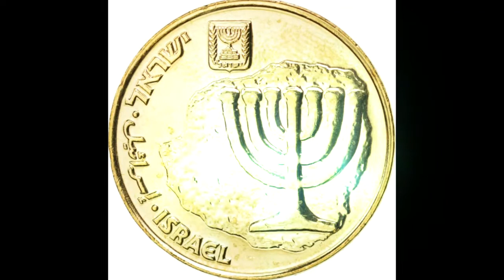ഫലസ്തീൻ ചരിത്രം ഭാഗം 7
ഫലസ്തീൻ ചരിത്രം-ഭാഗം 8
Coming soon
ലോകത്ത് ഇത്രയധികം പീഡനം അനുഭവിച്ച ഒരു സമൂഹം ഒരു രാജ്യം ഉണ്ടാക്കി കഴിഞ്ഞപ്പോൾ അവിടെ ആയിരക്കണക്കിന് വർഷമായി ജീവിച്ചു പോരുന്ന ഫലസ്തീനികളായ തദ്ദേശീയരോട് അതേ മർദ്ധന മുറകൾ നടത്തുന്നത് വിചിത്രമാണ് . ഏതാനും വർഷങ്ങൾക്ക് മുമ്പ് വരെ തങ്ങളുടെ സ്ഥിതിയും വളരെ ദയനീയമായിരുന്നു എന്ന ഓർമ്മ അവർക്കുണ്ടെങ്കിൽ അവർ അനുദിനം ഒരു കാൻസർ പോലെ ഫലസ്തീന്റെ അതിരുകളിലേക്ക് വീണ്ടും വീണ്ടും കയറുമോ ?

സോഷ്യൽ മീഡിയയിൽ വൈറൽ ആയ ആർട്ടിക്കലുകൾ നിങ്ങളിലേക്ക് ശബ്ദ രൂപത്തിൽ എത്തിക്കുന്നു
രാഷ്ട്രീയം ,സിനിമ,സയൻസ് ,മതം ,സാംസ്കാരിക കലാ കായിക വിഷയങ്ങൾ ...
സബ്സ്ക്രൈബ് ചെയ്യൂ മറ്റുള്ളവരിലേക്ക് ഷെയർ ചെയ്തു എത്തിക്കൂ